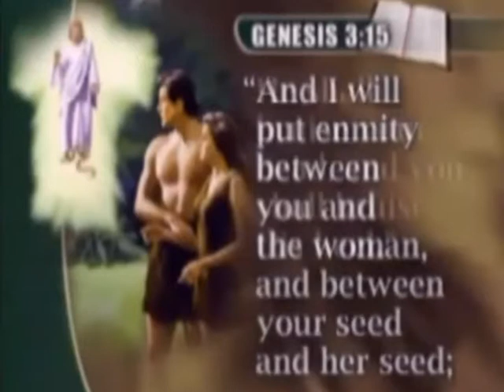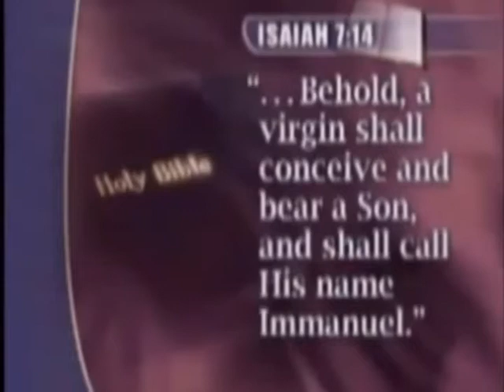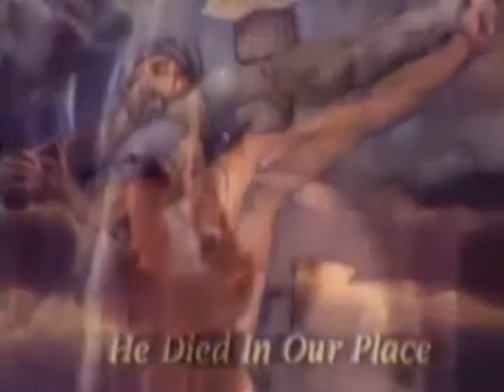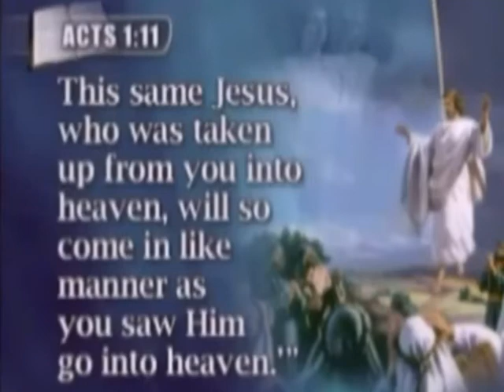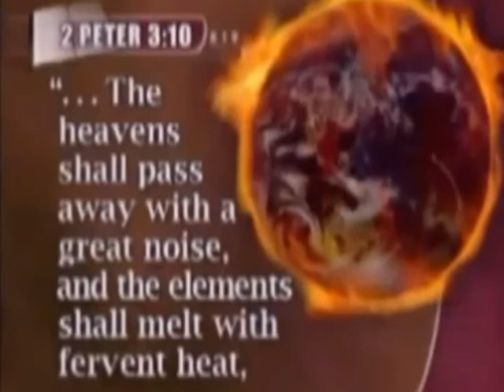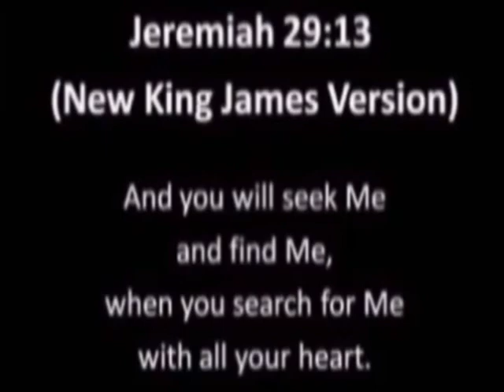God With Us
The full 7 part series